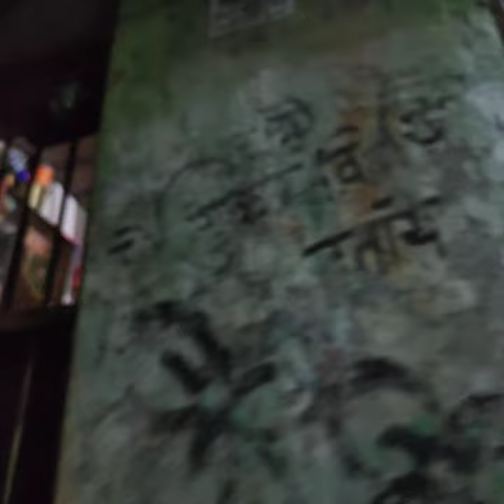Bhut dino ke baad Ravindra sarani Road Kolkata Mai ❤️👍